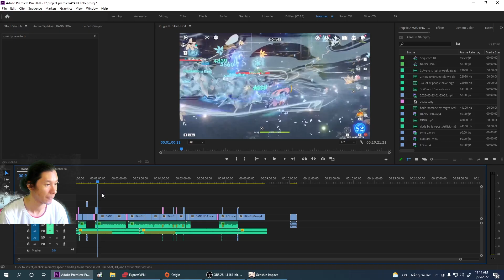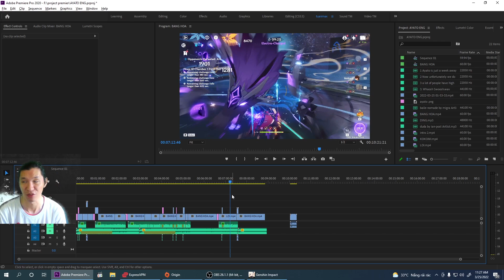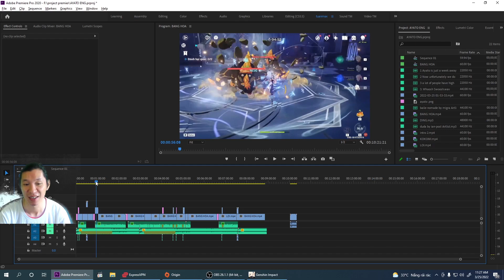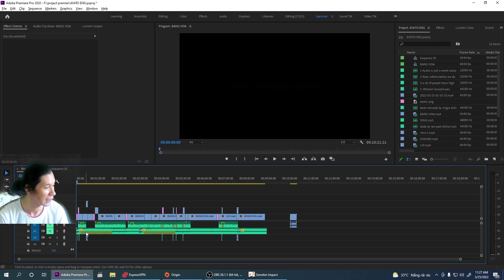Ayato và các kiểu đội hình tốt nhất -genshin impact